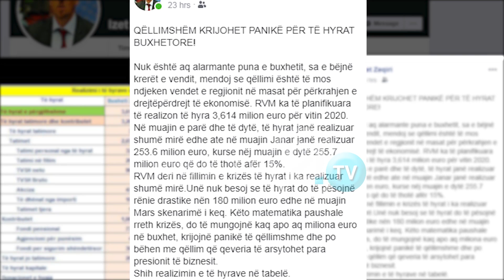Dyqanet e mbyllur pa alternativë, kërkojnë nga Qeveria t’ua subvencionojë pagat